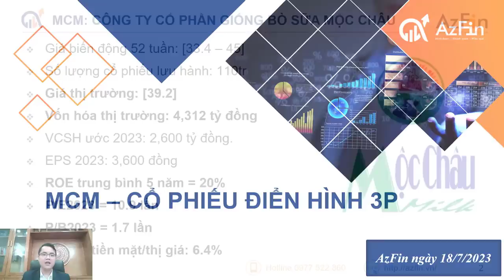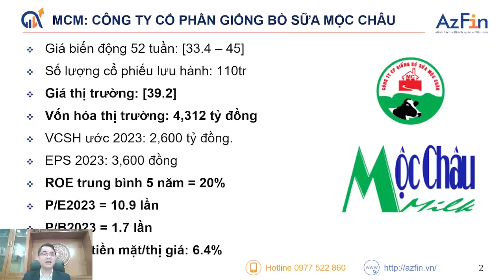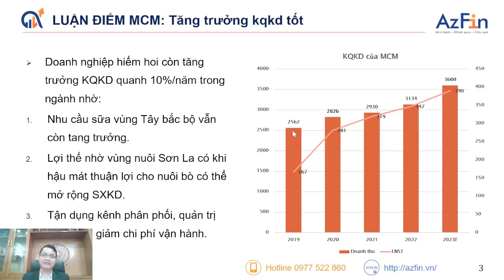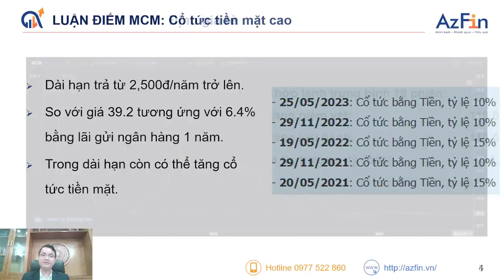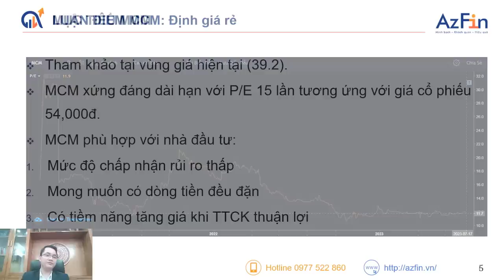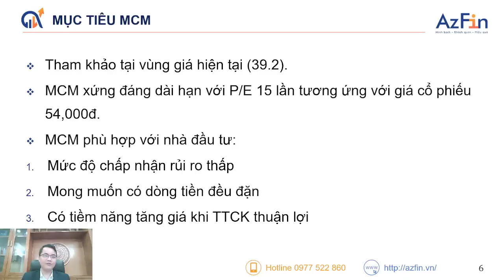MCM - CỔ PHIẾU ĐẠT TIÊU CHÍ 3P | TIÊU ĐIỂM ĐẦU TƯ